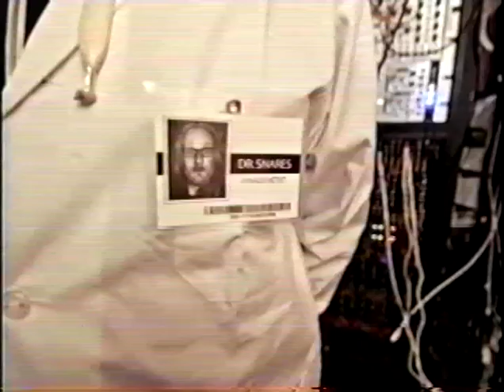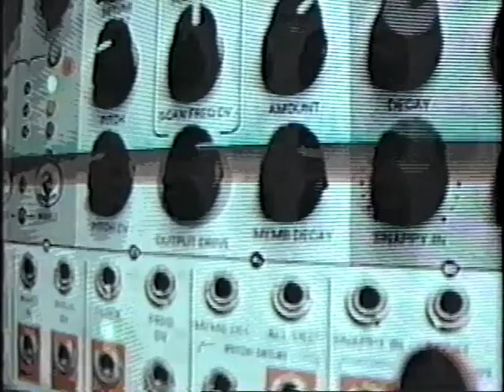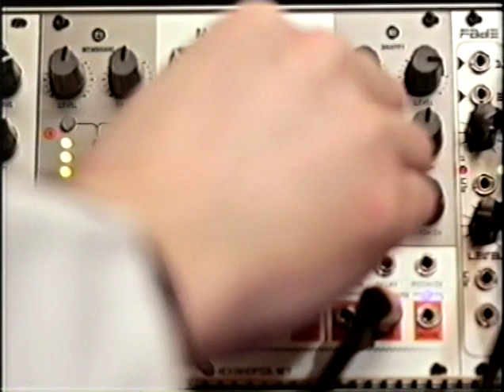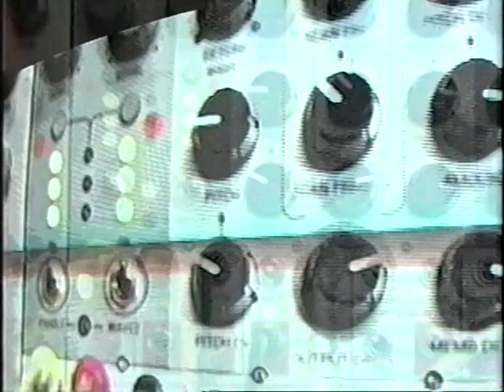Dr. Snares introduces the MUTANT MACHINE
The new Mystery Mutant Drum unveiled!

Our pal Dr. Snarold showed us around his lab while he played around with his new Mutant Machine, so we caught it on video.

The Mutant Machine is a pure analog percussion synthesis module coming at winter NAMM, 2015 from hexinverter.net

It will be a eurorack format synthesizer module and DIY project.

Many thanks goes to these fine fellows for all their help!
- Snarold Snarington played by Aaron Funk